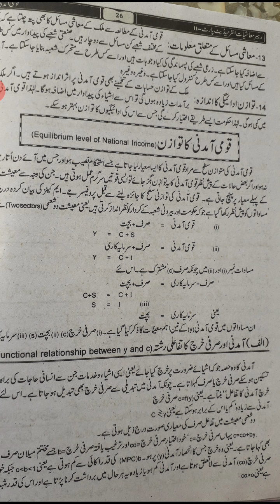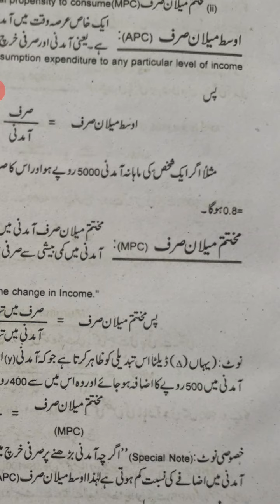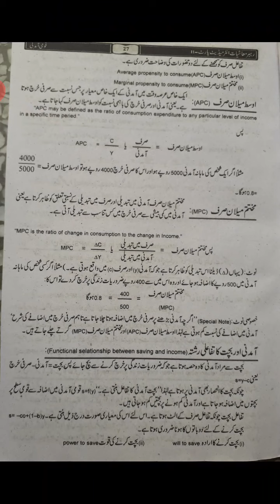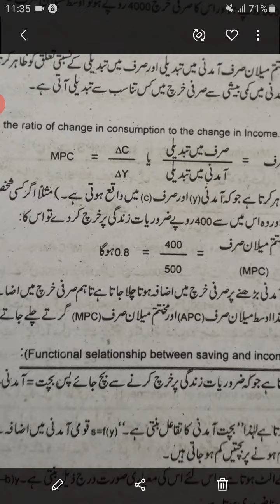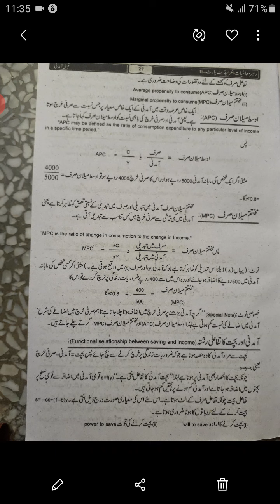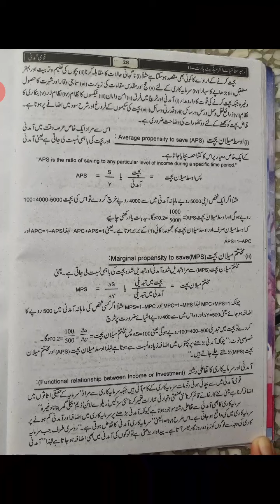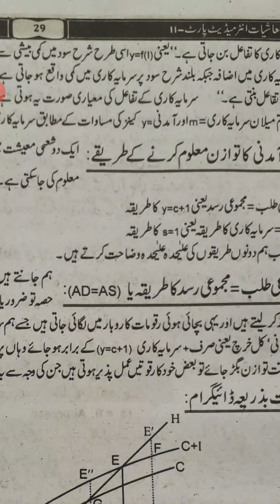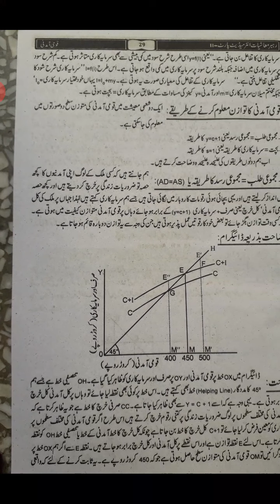Equilibrium level of National income, Complete introduction with Equations LECTURE 9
ASSALAM O ALAIKUM My Name is Farrukh Shah. I am M. Phil in Economics. Hope you all will be fine. This channel is made to boost up the educational ability of students especially in Economics field. Videos are made up to graduation and Masters level.
قومی آمدنی کی متوازن سطح کا تعین مکمل معلومات کے ساتھ۔
Also see
complete introduction of Macroeconomics: